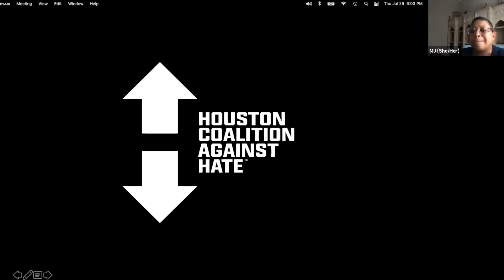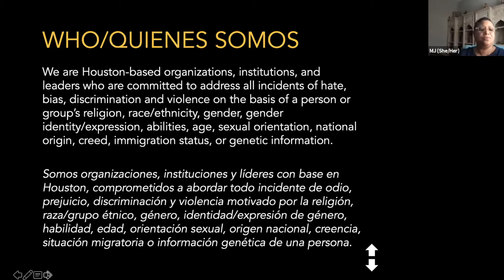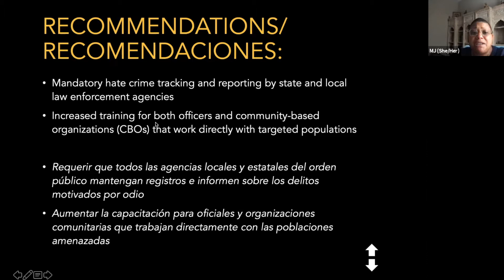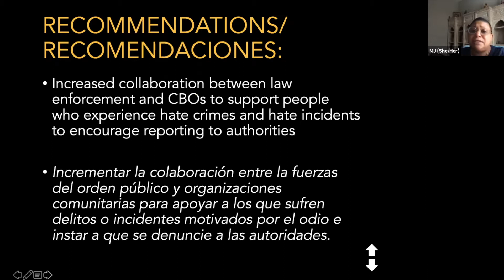Critical Conversations Houston Coalition Against Hate A Social Justice Perspective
Tune into this in-depth, thought-provoking conversation between moderator HPL’s Larry Payne and panelists Marjorie Joseph from the Houston Coalition Against Hate, Dr. Aabha Brown from the University of Houston, and Marjorie Trace Juge from the Federal Bureau of Investigation.